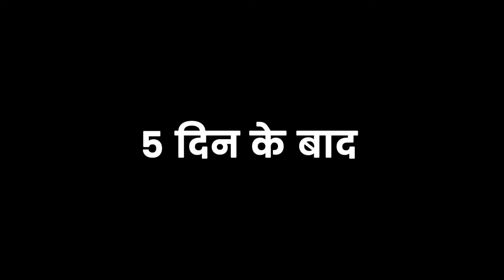How To Make Bread Crumbs At Home Without Oven And Gas | बिना ओवन के घर पर बनाये ब्रेड क्रम्बस